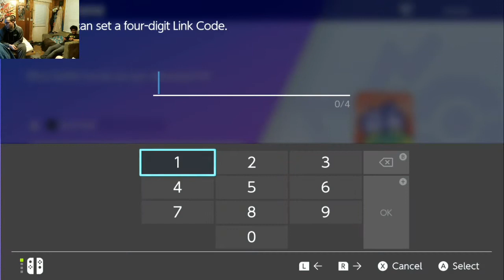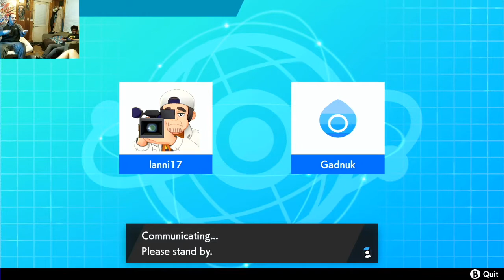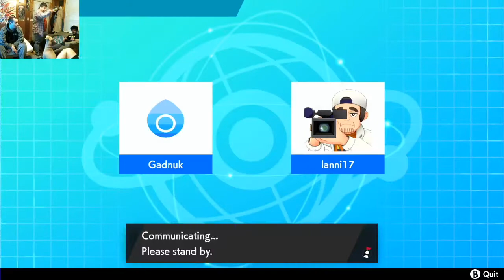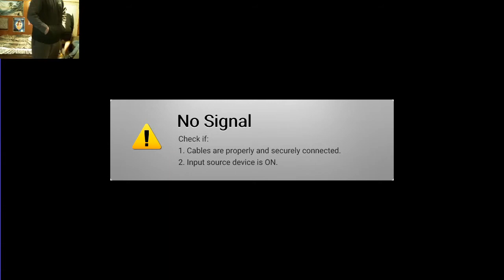S12W02 Flatfoots vs Gadnuk, Breaker of Worlds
Regular Season Matches for Season 12 of the Pokémon League

Here are the weekly matches for week two!
Enjoy and check out the channel for more great Pokémon action!